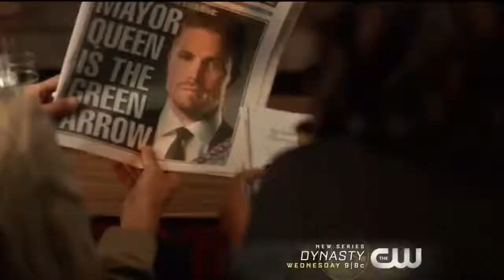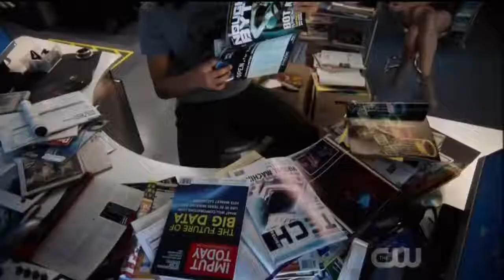The Flash 4x02 | Barry & Iris at Couples Therapy